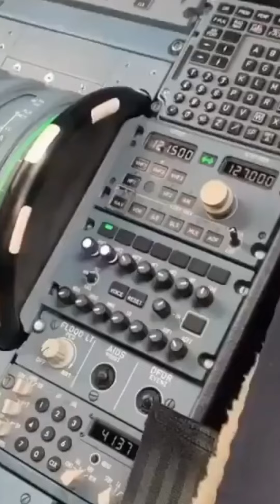Ek Really stroy , pilot ne kaise sari passenger ka Jaan bachaya